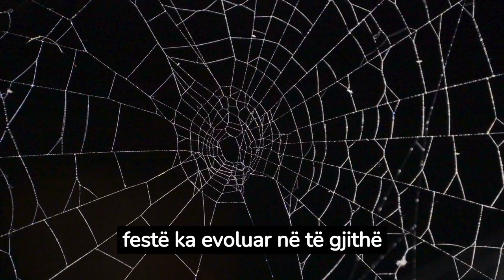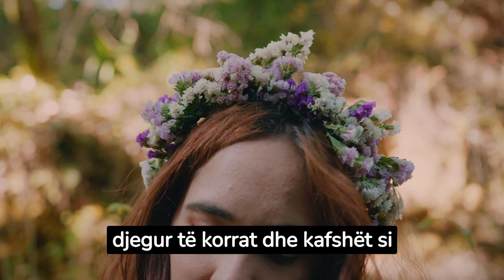Sot 'Halloween-i': Si lindi kjo festë dhe çfarë simbolizon?